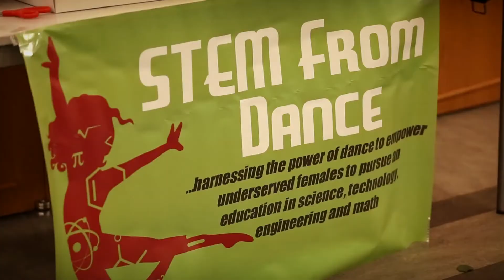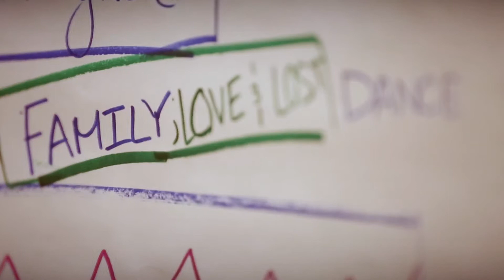STEM From Dance: Girls swing to success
STEM From Dance uses movement to expose girls from low-income communities to opportunities in Science, Technology, Engineeering and Math, or STEM.